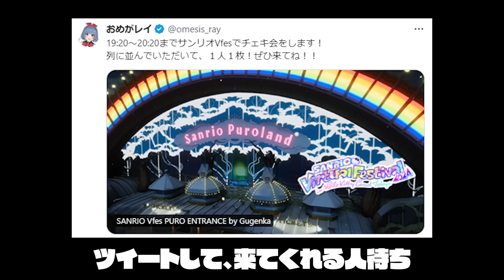VTuberがチェキ会したら、どうなる？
▶おめシスのサンリオバーチャルフェスティバル出演はこちらから！
3/9 19:30 -
3/17 19:30 -
3/25 13:00 -